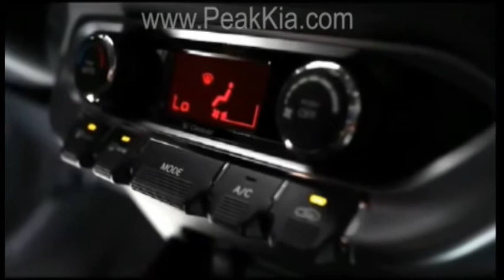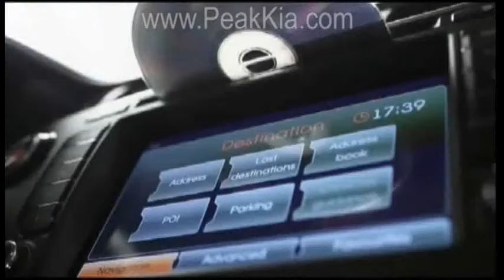The 2012 Kia Rio